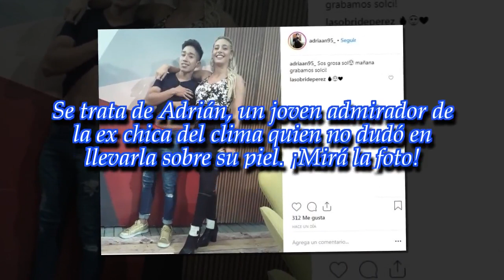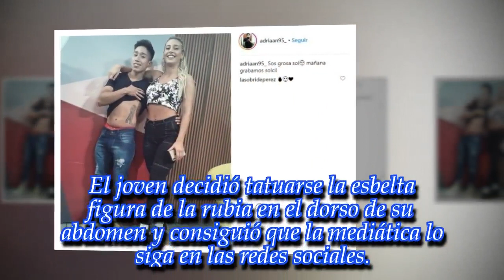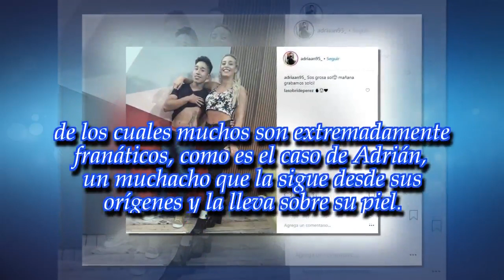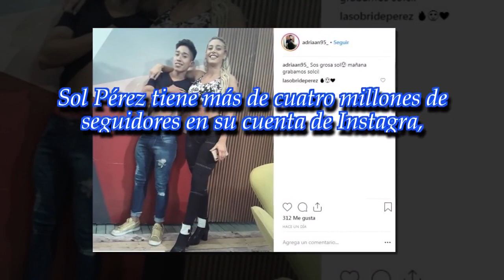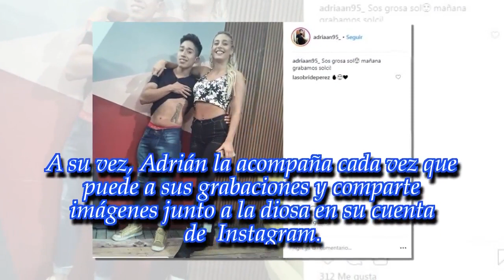Un fanático se tatuó la cola de Sol Pérez